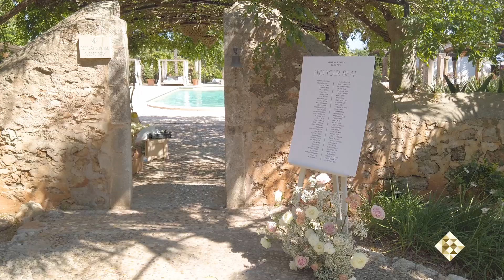Dreamwedding for American Couple from LA in Mallorca-organized by Mallorca Princess Wedding Planners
We love organizing as many as different possible weddings from couples all over the world. The more multi-culti, the better!
This couple from LA fell in love with this stunning boutique hotel we had offered them amongst other beautiful locations and had definitly their dream wedding there in June.